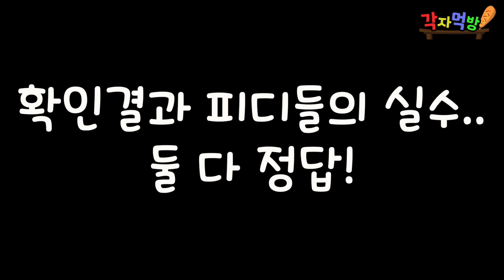이 갈비는 우리엄마의 요리일까? 친구엄마의 요리일까?